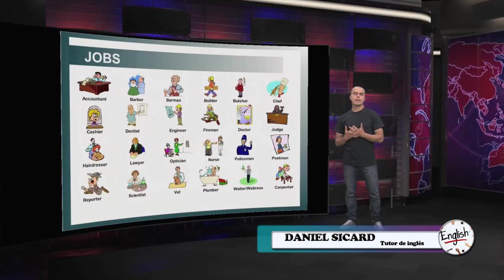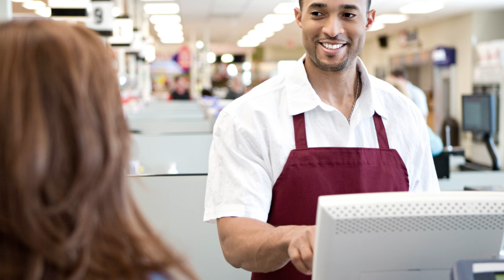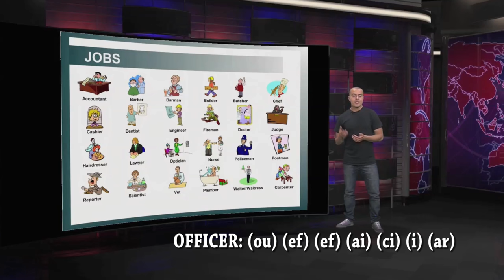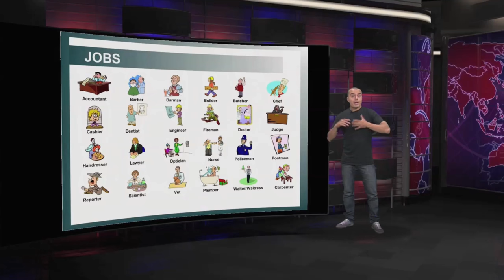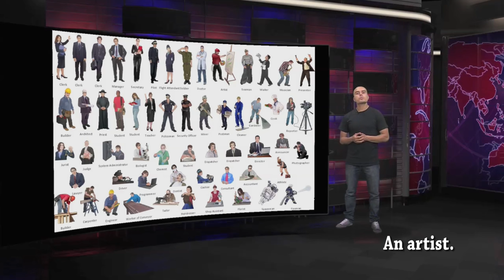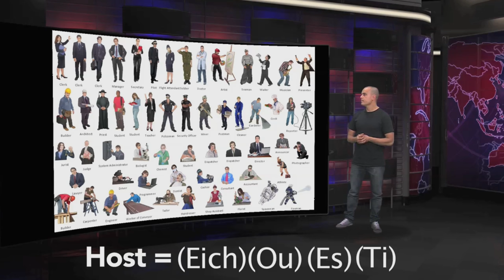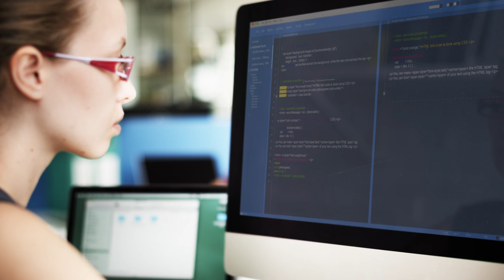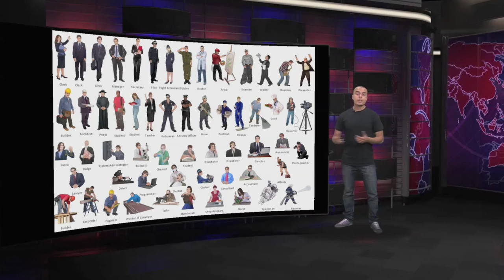Curso de Ingles: Profesiones - Hogar Tv por Juan Gonzalo Angel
Profesión (del latín «professio, -ōnis») 1 designa el oficio, empleo u ocupación ejercida a cambio de una retribución. Asimismo define el conjunto de profesionales que la ejercen.

La actividad profesional requiere de conocimiento especializado, formación profesional (capacitación educativa de diferente nivel -básica,2 media o superior- según cada caso), control sobre el contenido del trabajo y organización propia mediante colegios profesionales, sindicatos o gremios), además de normas éticas (deontología profesional) y un cierto espíritu de servicio a la comunidad (altruismo). El significado del término toma su uso como sinónimo de los oficios tradicionales, denominación natural hasta mediados del siglo xix. Ha generado asimismo el término profesional para definir al trabajador que la realiza.